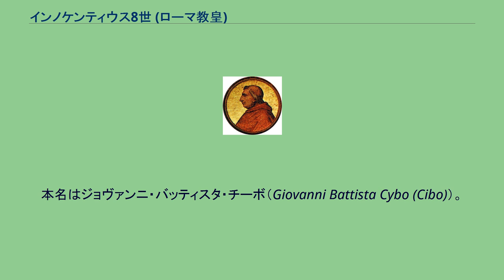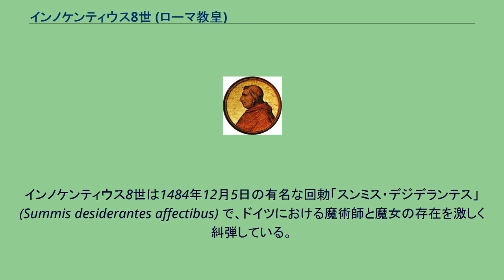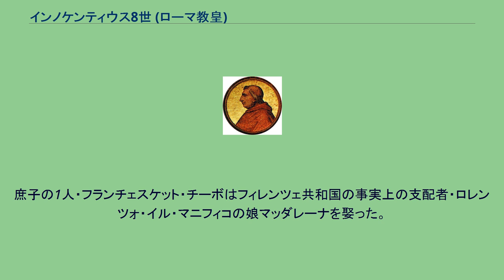インノケンティウス8世 (ローマ教皇)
インノケンティウス8世（Innocentius VIII, 1432年 - 1492年7月25日）は、15世紀末のローマ教皇（在位：1484年 - 1492年）。
本名はジョヴァンニ・バッティスタ・チーボ（Giovanni Battista Cybo (Cibo)）。
回勅によって魔女狩りと異端審問を活発化させた。
同時に聖職売買、親族登用、派手な女性関係など、堕落した中世的な教皇の典型と見なされる。
ジョヴァンニ・バティスタ・チーボはジェノヴァ生まれで、父はカリストゥス3世時代のローマで元老院議員を務めたアラン・チーボ。
若き日をナポリ王国の宮廷で過ごし、パドヴァとローマで教育を受けた。
ローマで司祭に叙階され、ニコラウス5世の異母弟にあたるカランドニーニ枢機卿の随員になった。
やがてパウルス2世の下でサヴォナの司教位を、1473年にシクストゥス4世の甥ジュリアーノ・デッラ・ローヴェレ（後のユリウス2世）の後押しで枢機卿に選ばれ、1484年8月29日にシクストゥス4世の死後教皇職を引き継いだ。
この時のコンクラーヴェも相変わらずの党派間の争いに終始した。
教皇になると、キリスト教国に対し合同して異端（異教徒）討伐の義軍を起こすよう呼びかけた。
しかし、オスマン帝国のバヤズィト2世が教皇に年4000ドゥカットの支払いを約束し、イエスの脇腹を刺し抜いたとされる聖槍を贈り物として差し出すと、ローマに滞在していた弟ジェム（バヤズィト2世の王位をうかがう恐れがあった）を幽閉することを約束している。
この事から分かるように、どの程度まで真剣に異教徒（異端）討伐を考えていたのか分からない。
1486年にはイングランド王ヘンリー7世を、継承権、戦争の実績、国民支持という3つの点において正統な王位継承者として認めている。
インノケンティウス8世は1484年12月5日の有名な回勅「スンミス・デジデランテス」 (Summis desiderantes affectibus) で、ドイツにおける魔術師と魔女の存在を激しく糾弾している。
教皇の魔術師に対する敵意は、1487年の「魔女への鉄槌（マレウス・マレフィカルム）」 (Malleus Maleficarum) でさらにはっきりと示されることになる。
さらに1487年には、アラゴン王フェルナンド2世の推薦の受けていたトマス・デ・トルケマダ (Tomás de Torquemada) をスペインの異端審問所長官として認めている。
スペイン異端審問は教皇の権威を利用し、フェルナンド2世の政治的武器としてさかんに利用された。
また、ワルドー派に対する殲滅戦を意図し、この戦いに従事するものに免償を与えると発表している。
1486年には、ピコ・デラ・ミランドラの多くの著作を禁書に指定してもいる。
インノケンティウス8世の治世で起こった最大のイベントは、1492年1月のグラナダ陥落である。
レコンキスタの完成となったこの出来事はバチカンでも祝われた。
イスラム教徒の奴隷100名を送られた教皇は、フェルナンド2世に「カトリック王」の称号を与えている（1496年にアレクサンデル6世がイサベル1世と共にカトリック両王の称号を授けた）。
インノケンティウス8世は1492年6月25日にこの世を去ったが、多くの子供を残していた。
「多くの悪い息子達が生まれ、娘達も生まれた。まさにこの人こそローマの父である」という言葉は、贅沢を尽くし、乱れた私生活を送っていた教皇に送られた痛烈な皮肉の言葉であった。
ネポティズム（親族登用主義）は根深く、教皇はその子供達に多くの特権を与えている。
ジロラモ・サヴォナローラはこの教皇の乱れた生活を厳しく糾弾していた。
庶子の1人・フランチェスケット・チーボはフィレンツェ共和国の事実上の支配者・ロレンツォ・イル・マニフィコの娘マッダレーナを娶った。
この縁談でロレンツォの次男・ジョヴァンニ（後のレオ10世）は枢機卿に登用された。